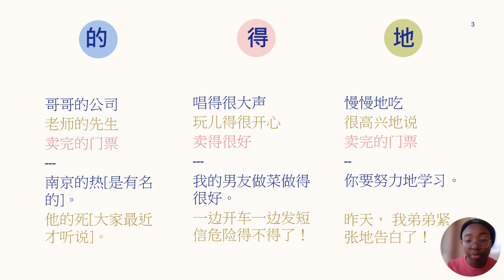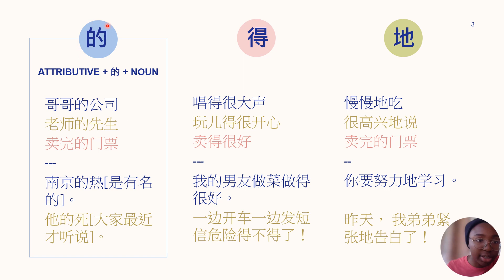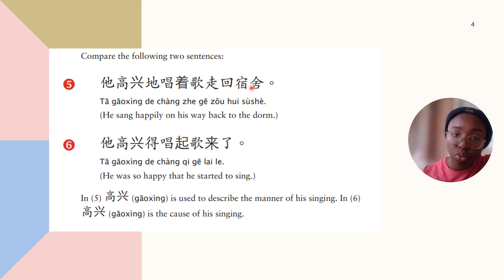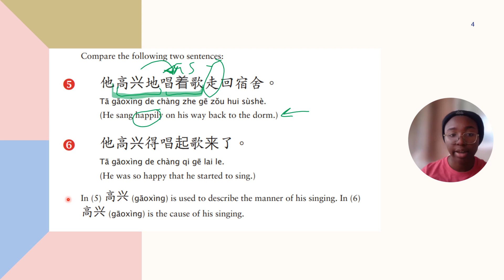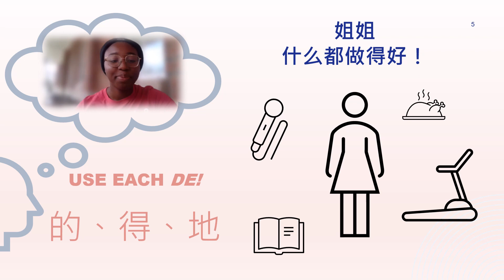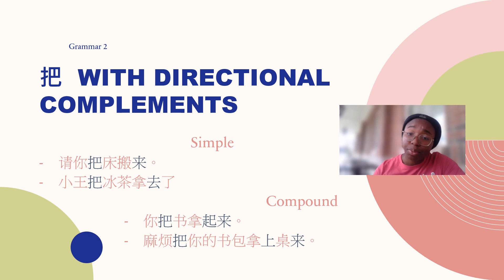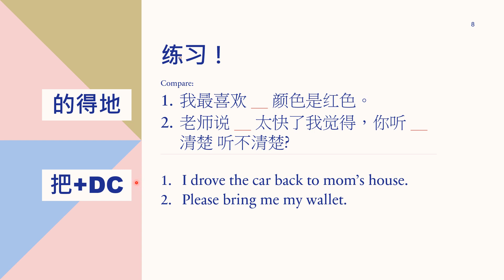CHNF 102 Tutoring Lesson 20.1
大家好！ - Hello, everyone!

For my Flagship folks:

It‘s your favorite Chinese tutor, Bei Ou Liu (Olivia) with our 在机场 unit. This time, we'll compare 的，得 and  地， and review 把 with  directional  complements. Remember to check your answers from last week's questions, and give the new questions a try!

Let me know any feedback that would make my lessons more effective practice tools for you all! 加油！

For everyone else:

These are recorded for my Chinese Flagship Level 1 students at Western Kentucky University, who fight for their lives daily in an immersive fast-paced language program. That said, if they can do it, so can you! I've had the privilege to be their personal group tutor for the past semester. Now the department is  trying something new, and you all can be a part of it. Enjoy!

This online course will follow the vocabulary, grammar and exercises within the Cheng & Tsui Integrated Chinese Level 2 4th Edition textbook.

Happy Learning!
下次见~